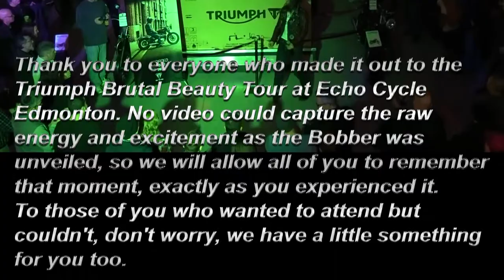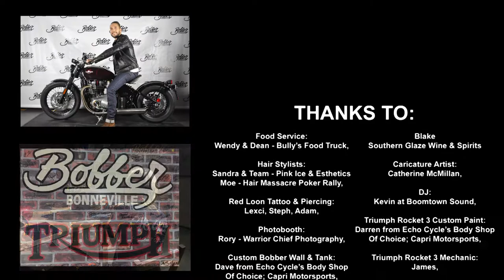Triumph Bonneville Bobber Release Party